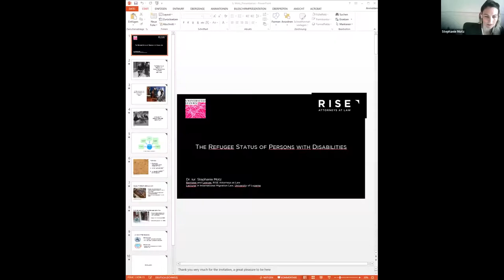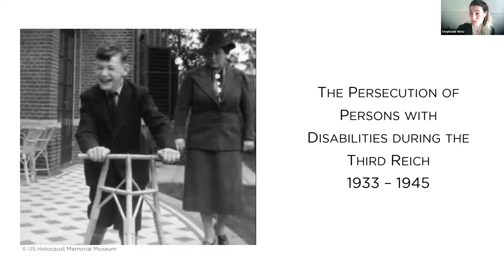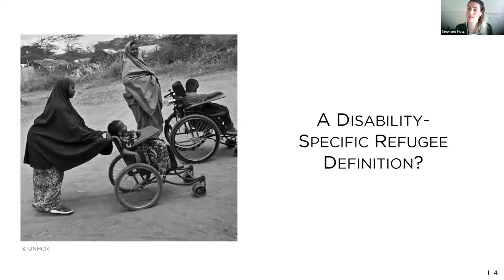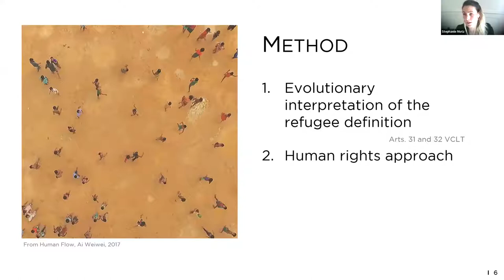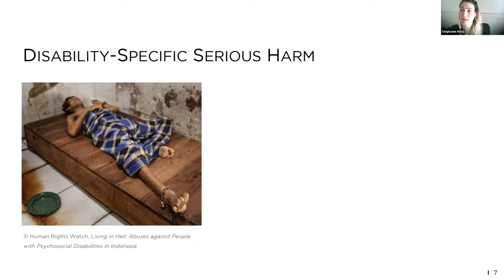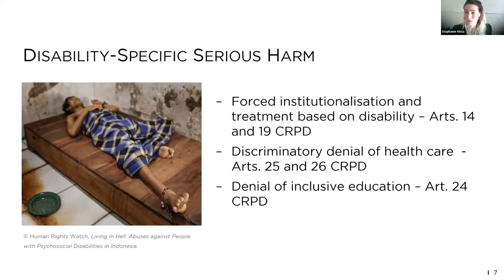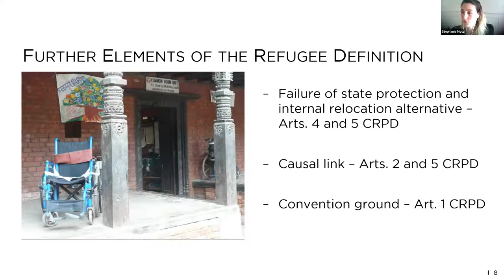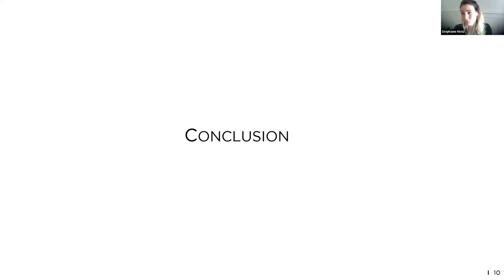(B)OrderS Book Forum: The Refugee Status of Persons with Disabilities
The Refugee Status of Persons with Disabilities (Brill, 2021) offers detailed analysis of the treatment of persons with disabilities who face persecution. How does the 1951 Refugee Convention apply to them? In this first comprehensive study on the refugee definition for persons with disabilities, Stephanie Motz proposes a disability-specific approach to refugee status. The book provides a critical analysis of case law on refugee status determination focusing on four selected jurisdictions. Each chapter examines a different element of the refugee definition in light of the UN Convention on the Rights of Persons with Disabilities as well as international refugee law standards.

This book is of particular interest to refugee and disability law scholars and an essential tool for courts and tribunals, practitioners, and state authorities in the application of the refugee definition to asylum claims of persons with disabilities.

Dr Stephanie Motz received her PhD with distinction from the University of Lucerne, where she is now a lecturer in international migration law. She also worked part-time at the University of Lucerne between 2016 and 2018, first as a research assistant and later as a post-doctoral research fellow (chair of Prof. Caroni). Dr Motz regularly lectures and publishes on human rights issues. She is a public law and international law expert specialized in migration and criminal law. She litigates before national and international bodies, including the European Court of Human Rights and the UN human rights committees. Having commenced her legal practice in London in 2008, she has been working as a lawyer in Zurich since 2011. Prior to that, she gained practical experience at the International Criminal Court in The Hague, the International Commission of Jurists in Geneva, the Greek Refugee Council in Athens, and the Department of Justice of Malawi.

The discussants are:

Professor Delia Ferri, Professor of Law and Co-Director of the Assisting Living & Learning (ALL) Institute (Maynooth School of Law and Criminology)

Professor Michelle Foster, Professor of Law and Inaugural Director of the Peter McMullin Centre on Statelessness (Melbourne Law School)

Dr Nicolette Busuttil, MAPS Post-doctoral Researcher and Assistant Coordinator of the (B)OrderS Centre (Queen Mary School of Law)

Chair: Professor Merris Amos, Professor of Human Rights Law and Director of the Human Rights Law Centre (Queen Mary School of Law)

Convenor: Professor Violeta Moreno-Lax, Professor of Law and Founding Director of the (B)OrderS Centre (Queen Mary Law School)